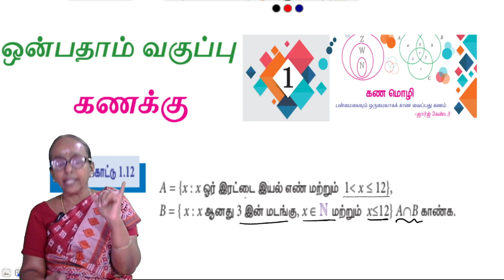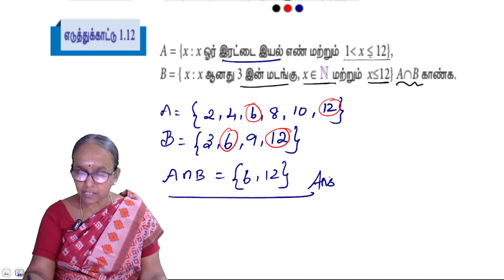9th maths Chapter 1 Example 1.12 | Stateboard | Tamilmedium| Ranjitham Maths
Maths Teacher Ms. Ranjitham, Solves the 9th maths Example 1.12 | 9th TNmaths | State board | Ranjitham Maths - Studycare